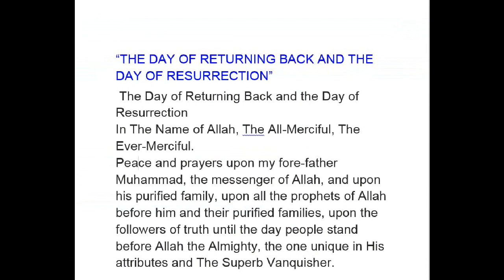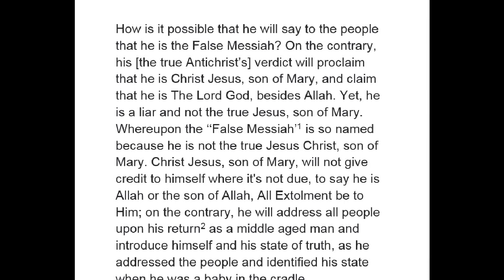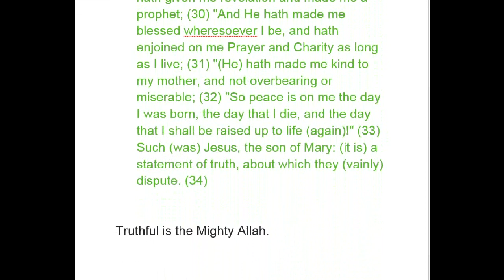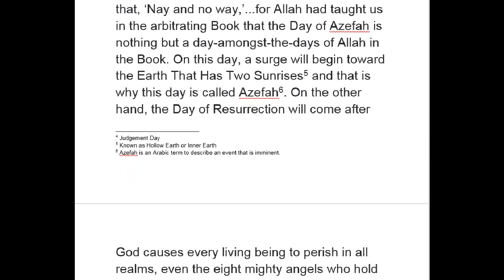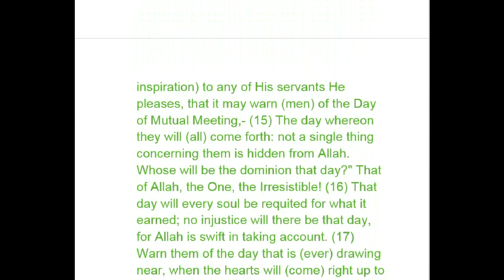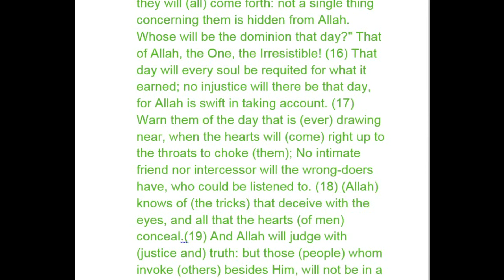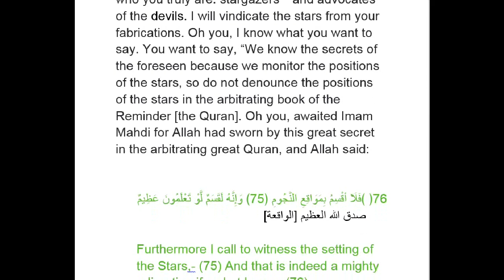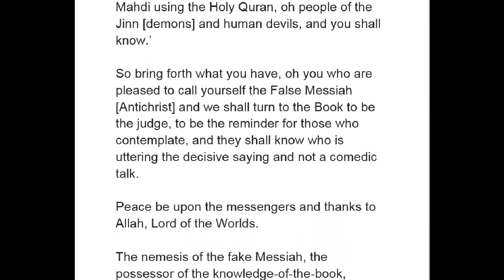what is the Antichrist's plot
check international section, English language.